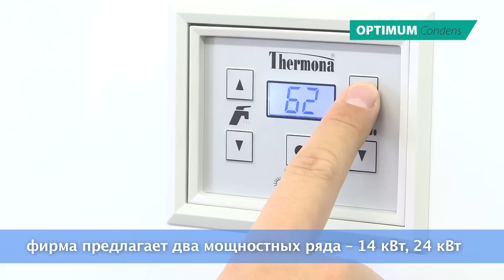Конденсационные котлы серии OPTIMUM Condens | Thermona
Конденсационные котлы серии OPTIMUM Condens

Газовые конденсационные котлы серии Optimum Condens - это котлы, работающие на природном газе или пропане. Thermona производит два мощностных ряда - 24 кВт и новый 14 кВт. Котлы составлены из компонентов, из которых может быть собрана альтернатива конденсационного котла с оптимальным отношением цена - качество. Thermona, за приятную цену, предлагает очень качественные конденсационные котлы с широкими возможностями применения.

В основе котла лежит конденсационное тело с нержавеющим теплообменником, которое обеспечивает большую долговечность. Форма трубных решеток теплообменника предупреждает его засорение в результате оседающих посторонних примесей из отопительной системы. Котёл оснащен высокотехнологичной горелкой с низкими эмиссиями, высоким к.п.д. и экологичностью в эксплуатации. По категории загрязняющих воздух вредных выбросов котлы включены в высший класс, который определён, исходя из содержания окиси азота в дымовых газах – NОx6.

Котлы оснащены эквитермическим, т.е. погодозависимым, регулированием, благодаря чему происходит оптимизация температуры отопительной воды, нагревание которой включается и выключается в зависимости от наружной температуры. А это, в свою очередь, отражается в снижении расходов на отопление.

При нагревании горячей воды котлы серии THERM 24 работают на мощности 24 кВт. При обогревании системы отопления мощность котла снижается до 20,7 кВт. Большим преимуществом котлов, кроме того, являются бесшумность при работе и маленькие компактные размеры, позволяющие устанавливать котел в квартирах или небольших семейных коттеджах. Для таких объектов идеальным решением является, например, соединение с теплым полом.

Имеется вариант котлов, изготавливаемых без нагрева хозяйственной воды THERM 14 KDN и THERM 24 KDN, однако заказчик имеет возможность выбрать из широкой линейки котлов с возможностью нагрева хозяйственной воды.

Тип THERM 24 KDCN можно считать самым продаваемым котлом компании «Thermona». Это модель с проточным нагревом хозяйственной воды в пластинчатом теплообменнике. Котел находит широкое применение, прежде всего, при строительстве многоквартирных домов, благодаря высокому комфорту нагрева воды и сниженной мощности на отопление. Более чем приемлемая цена этой модели позволяет заменять ею старые типы котлов. Например, этим типом котлов заменяют котлы с принудительной вытяжкой дымовых газов, так называемые турбокотлы.

В типах THERM 14 KDZN и THERM 24 KDZN под обшивкой встроен трехходовой клапан, при помощи которого можно обогревать внешний резервуар горячей воды. Следующим типом, на этот раз с нагревом воды в встроенном 55-литровом нержавеющем резервуаре, являются THERM 14 KDZN 5 и THERM 24 KDZN 5. Котлы можно устанавливать везде, где требуется скрыть выводы и соединения между котлом и резервуаром.